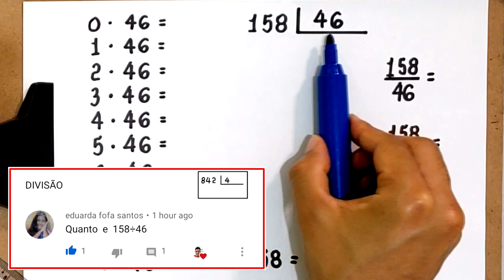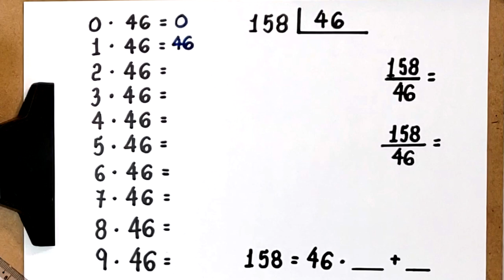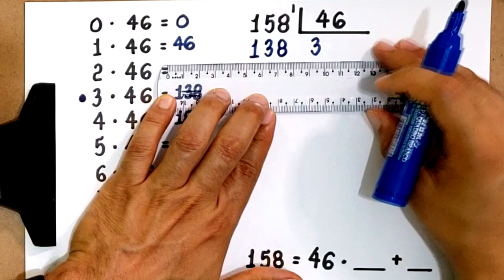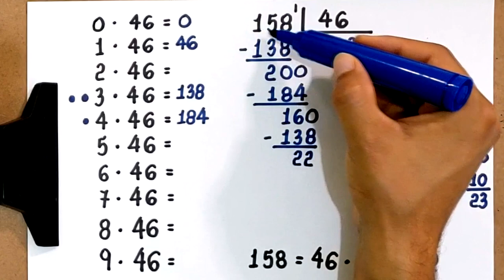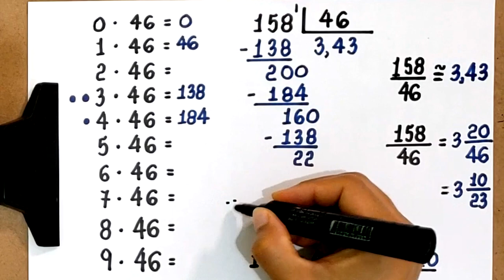DIVISÃO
Neste vídeo, atendendo a um pedido, apresento a divisão de 158 por 46. Determinamos o quociente inteiro e o resto e também um quociente aproximado do quociente exato.